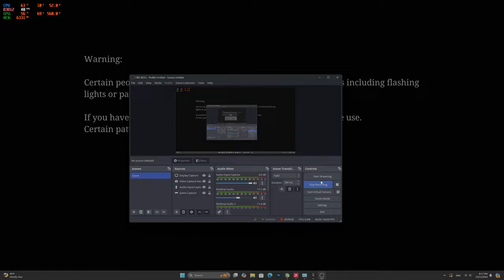Silent Hill 2 Remake | 7900XTX | 7900X3D 2K All Ultra Settings